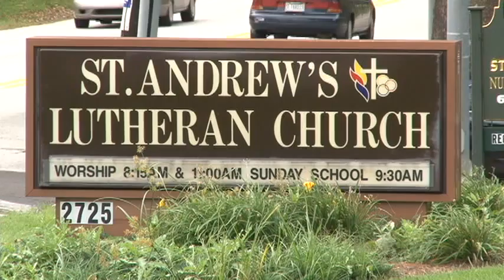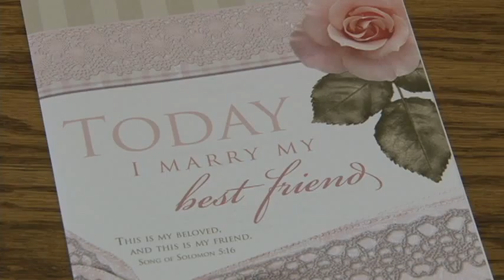Carolyn & Chad - October 2011